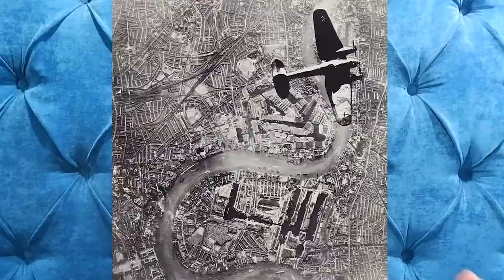MANIFIESTOS Y SOCIEDADES | THE KINKS, EL VILLAGE GREEN Y EL ARTE MODERNO 🌳🍃🧡✨ Episodio 2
¡Hola a todos! Estoy de vuelta con la segunda parte de esta gran serie que me inventé hace algunos meses 😝
Hoy vamos a estar hablando de los manifiestos de diferentes movimientos artísticos, y por lo mismo, analizando "Village Green Preservation Society", la primera canción de este gran álbum, que es como su manifiesto.
¡Muchas gracias a todos por seguir por aquí a pesar de que siempre ando bien ausente XD

¡Por cierto! Como les mencioné, no es condicional para que siga subiendo videos, sólo es una opción, que si gustan ayudarme a seguir creando contenido, se los voy a agradecer mucho 🥳 💜

-Sedmikrásky ❁◕ ‿ ◕❁